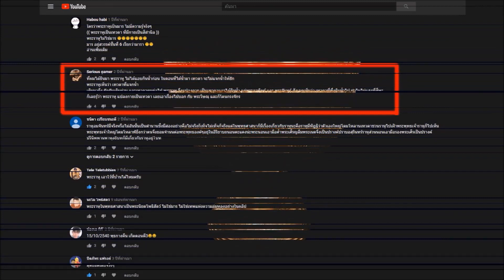10 รถแรงมีแรงม้ามากที่สุดในโลก : คนรักรถ